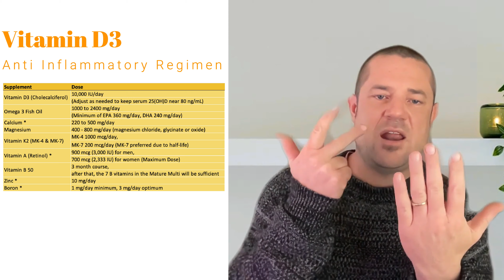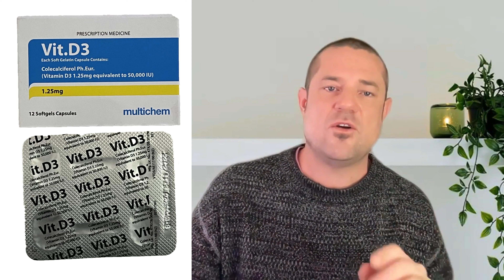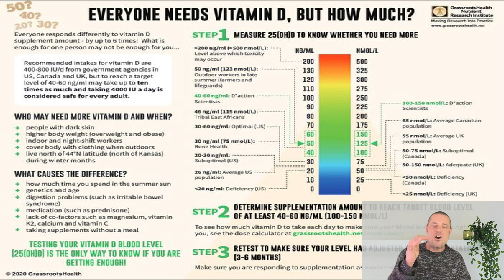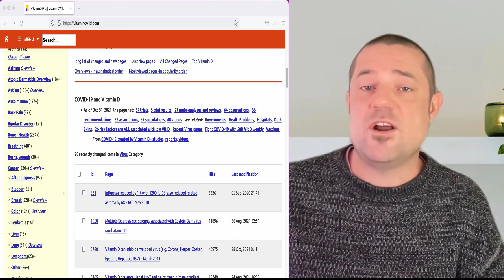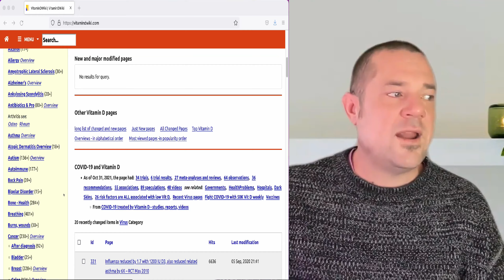Vitamin D3, Cluster & Migraine Headache - My Journey, Dosing Strategy & D3 Explained! Amazing!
Pretty emotional stuff but I hope you took away some helpful & useful information. I am not a Doctor and this is not intended as medical advice.

This is what I did, each person is different and so I would absolutely recommend you discuss with your trusted healthcare professional - if you are suffering from cluster headache or daily migraine and your family Doctor won't listen, find one that will.

I share this information from the depths of my heart and my soul to help and connect with others that may be suffering from this condition. I cry for your pain, if I could bear it for all of us; I would. I wish for nothing but happiness and wellness for you.

They do not call it suicide headache for nothing. Leave me a note or find me on the clusterheadaches.com forum. I will advocate for and help cluster headache sufferers until I draw my last breath.

The video may be helpful for anyone else that is wanting to understand more about the profound effects of Vitamin D.

The Vitamin D3 Anti-inflammatory Regimen for Cluster Headache & Migraine

Self-testing for Vitamin D levels in New Zealand.